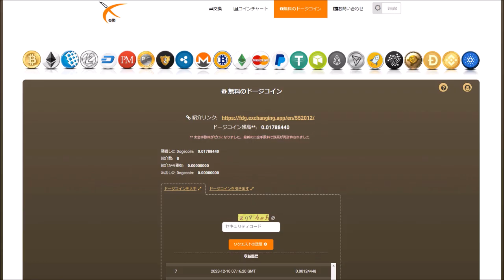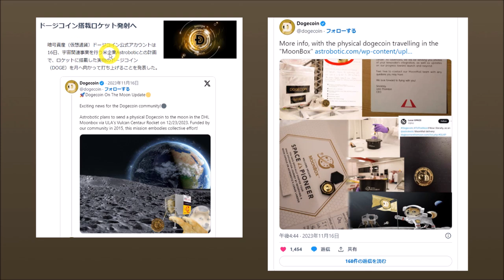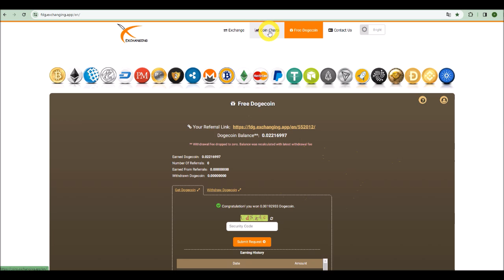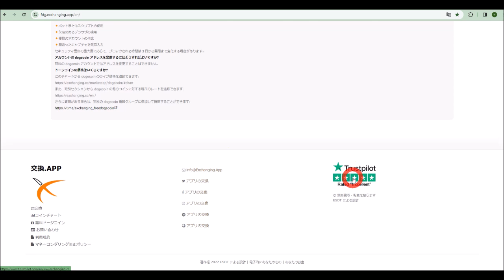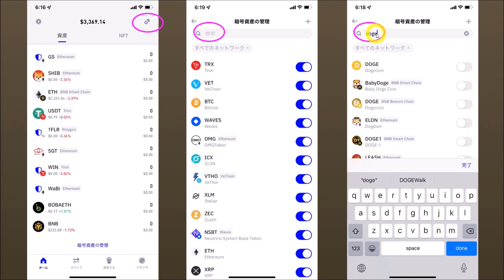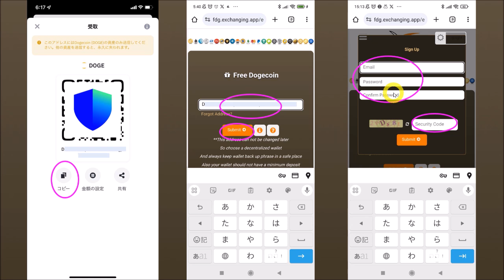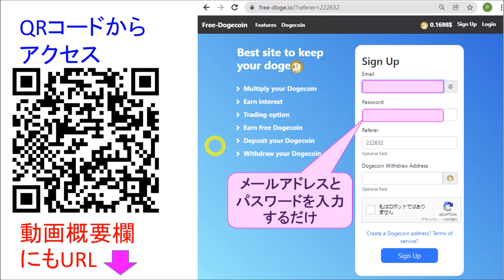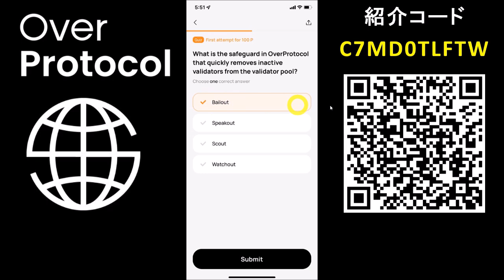【DogeCoinが無料】FDG EXCHANGINGとは？ドージコインを１時間ごとにclaimできるfaucetサイト！登録方法、遊び方を解説♪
無料ドージコインはコチラ

【ドージコインを集めるなら】

【FREE POLYGON MATICの姉妹サイト】
Pancakeswapトークン